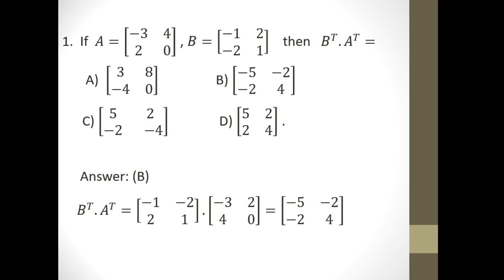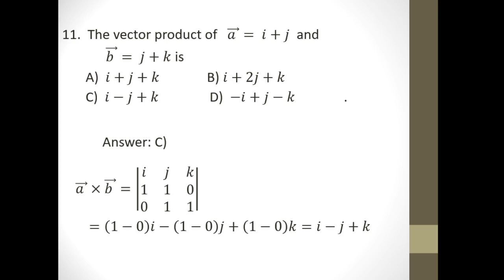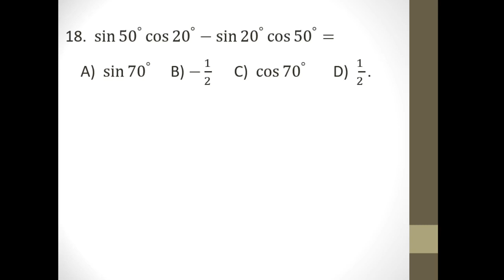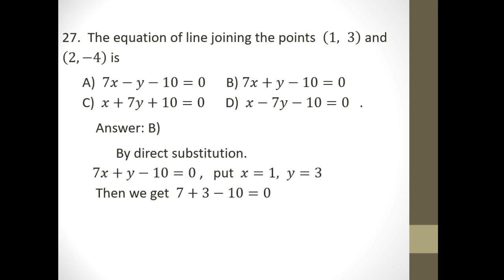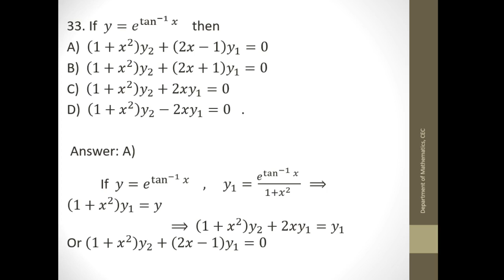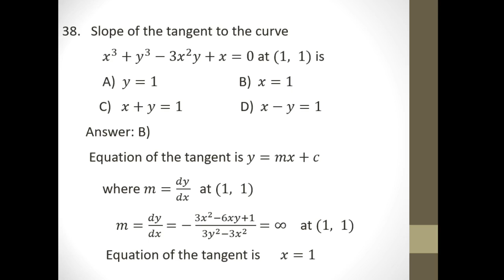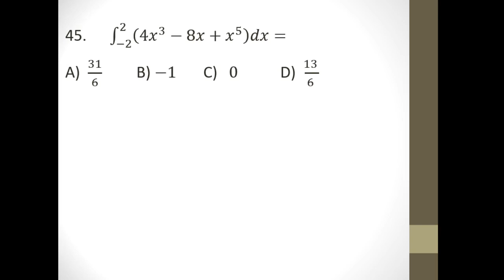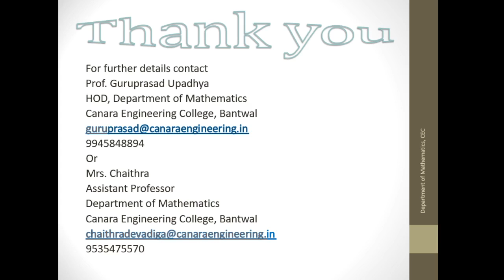DCET Mathematics Algebra,Trigonometry, introduction to calculus revision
1. DCET-Mathematics
2. This video contains discussion of questions and answers related to Differentiation. Integration, Differential equations of DCET
Name of the staff: Prof. Guruprasad Upadhye and Ms. Chaitra
Department: Department of Mathematiics